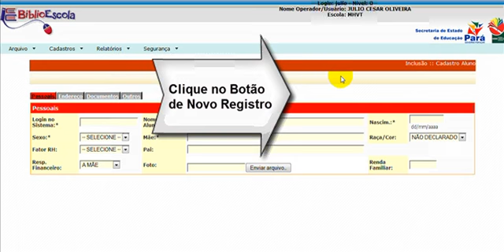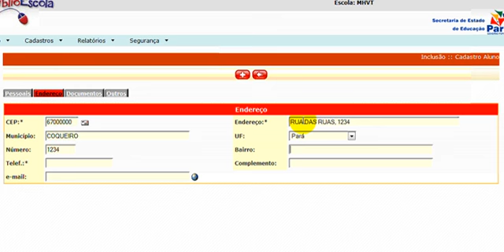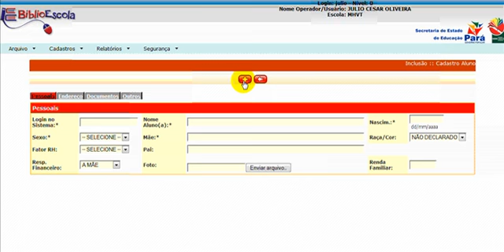BiblioEscola - Cad. Alunos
Tutorial para o Cadastro de Alunos no Sistema BiblioEscola da Rede Estadual do Pará.